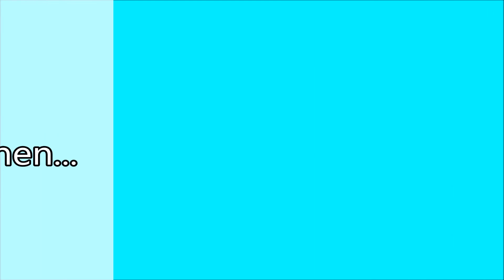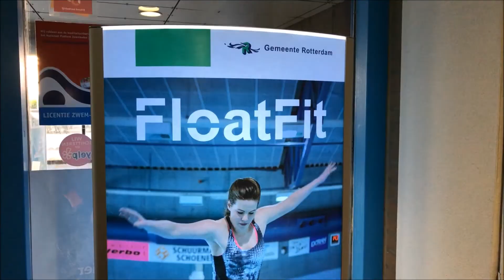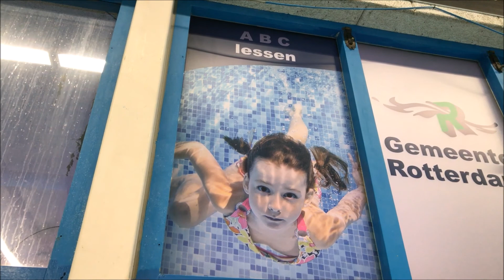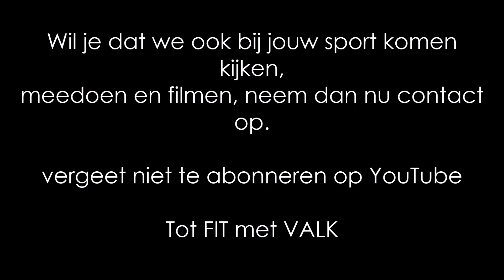VLOG # 4 FIT met VALK: HIIT training op het water Float Fit in zwembad Rotterdam Charlois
Voordat je verder leest, heb je je al geabonneerd op ons YouTube kanaal?

In vlog # 4 van FIT met VALK wordt er deelgenomen aan een supergave les Float Fit bij Zwembad Charlois.
Float Fit is een HIIT (High Intensity Interval Training), een complete 30minuten durende work out op gave muziek op een aquabase in het water. Zwembad Charlois is op dit moment het enige zwembad in Rotjeknor war Float Fit gegeven wordt.Dank Debbie en colega's!!!